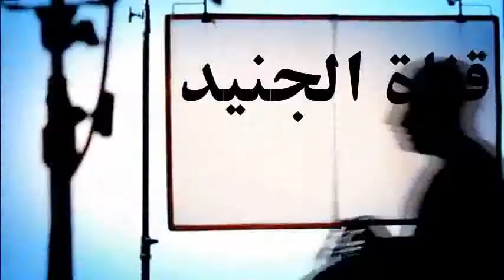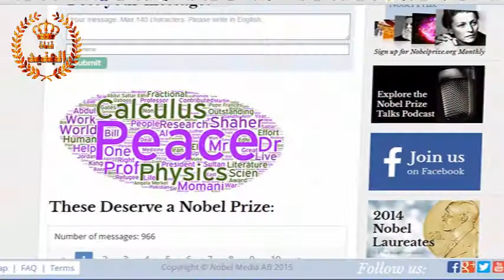Dr. Shaher Momani for ‪Nobel‬ Prize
دكتور شاهر المومني لجائزة نوبل العالمية كلنا معك تقرير خاص من قناة الجنيد
قناة الجنيد تطلق حملة الكترونية واسعة النطاق ‫#‏لدعم_العالم_الكبير‬ ‫#‏الدكتور_شاهر_المومني‬
للفوز بجائزة نوبل
حيث سيتم توحيد كافة الرموز والصور الخاصة بمواقع ‫#‏الجنيد_مباشر‬ ووضع صورالدكتور شاهر المومني
وتسليط الضوء على انجازاته العلمية الكبيرة في مجال الرياضيات التي حققها الدكتور
والتي تستحق بالفعل الفوز بارقى الجوائز العالمية
‫#‏دكتور_شاهر_كلنا_معك‬
والفوز حليفك باذن الله